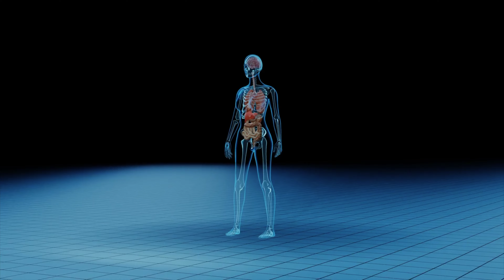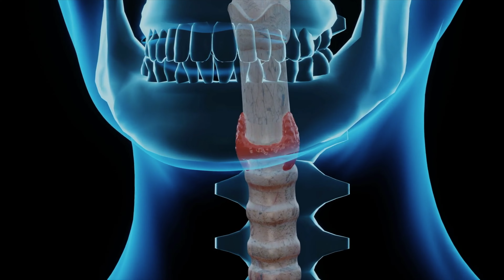Anxiety - 7 Medical Causes of Anxiety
0:00 Introduction
0:39 #1 Caffeine
0:54 #2 Nutrition
1:25 #3 Cannabis
1:55 #4 Thyroid
2:27 #5 Anemia
3:03 #6 Prednisone
3:39 #7 Dementia